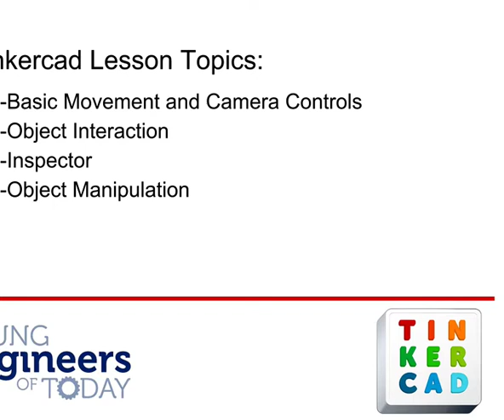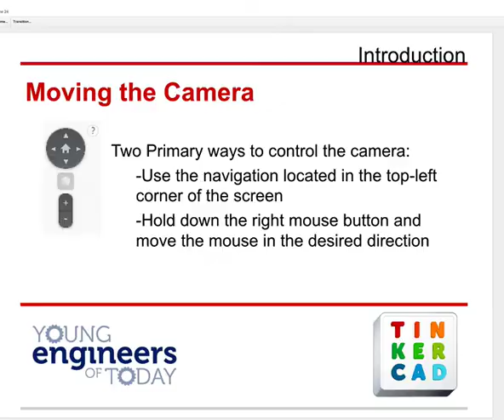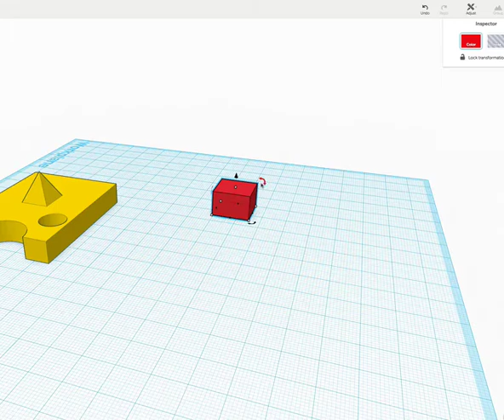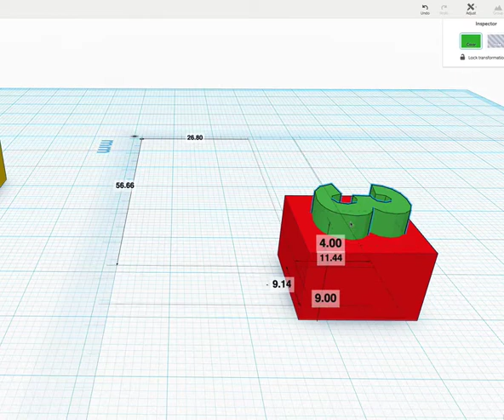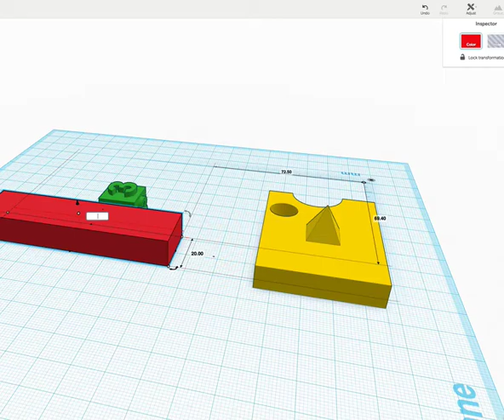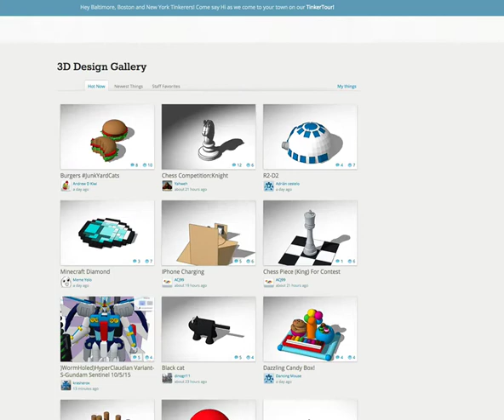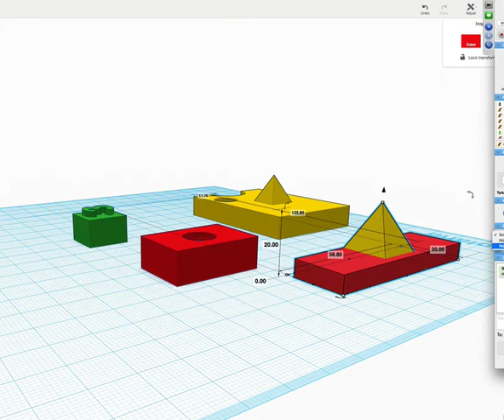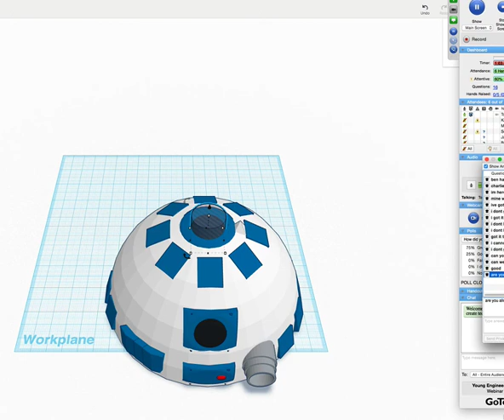Wilmington Tinkercad Oct 5